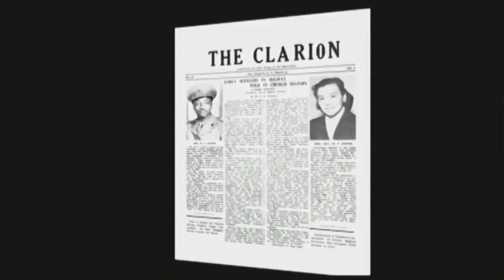Michie Mee Teaches Us Something About Viola Desmond's Stand Against Segregation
As part of Black History Month rapper Michie Mee taught us something about Nova Scotian Viola Desmond's stand against segregation in 1946.